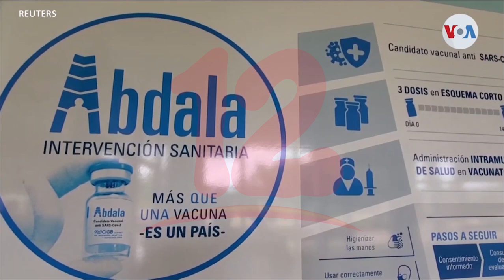OPS valora el 2021 como el peor año registrado por la covid-19 en las Américas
Noticias12Nicaragua OPS valora el 2021 como el peor año registrado por la covid-19 en las Américas, además aseguran que la desigualdad vacunal continúa marcando al cierre del año